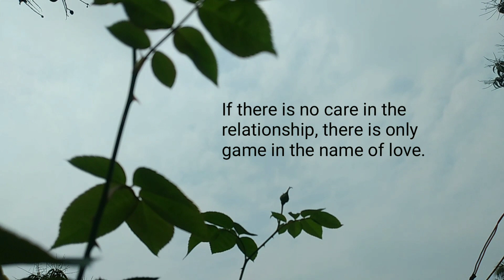A love without fear of lose is meaningless | Beautiful love poems | love poetry